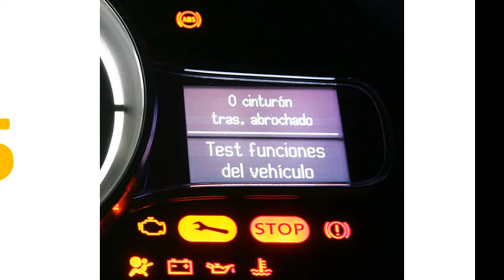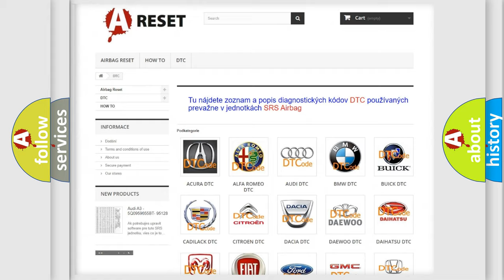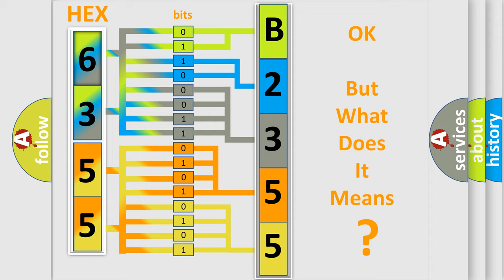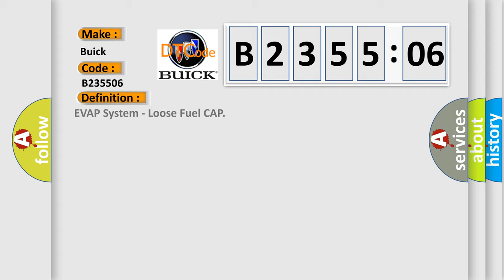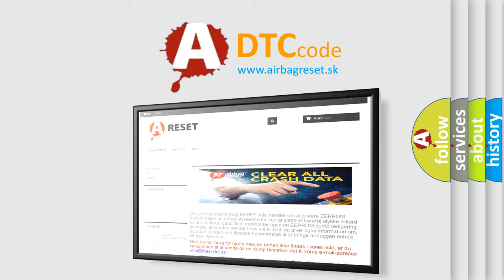DTC Buick B2355-06 Short Explanation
Contents:
0:21 Basic DTC analysis according to OBD2 protocol standard.
1:48 Insight into programming
2:58 A diagnostically understandable description of the Diagnostic Trouble Code
3:05 Basic error definition

Make:
Buick
Code:
B2355 06
Definition:
EVAP System - Loose Fuel CAP
Description:
The fuel level is recorded by the Powertrain Control Module (PCM) when the ignition key is turned off, and is compared to the fuel level at the next ignition key on cycle. If the PCM recognizes a 25% increase in fuel level, the Leak Test Monitor is initiated. If the Large leak test fails it is determined that the Fuel Filler Cap is faulty or not installed properly, or the Capless Fuel Filler Assembly flap did not seal properly after fueling. A LOOSE GAS CAP message will be displayed on the cluster to inform the customer.
Cause:
LOOSE OR MISSING FUEL FILLER CAPLARGE EVAP SYSTEM LEAK
Failure Type: